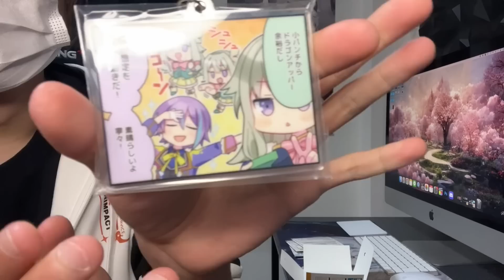東雲彰人本人からプレゼントが届いてしまったんだが...【プロジェクトセカイ/実写】